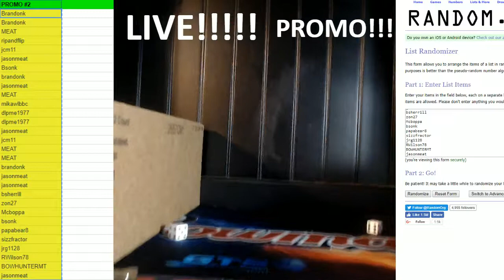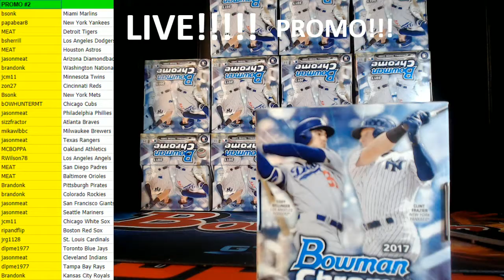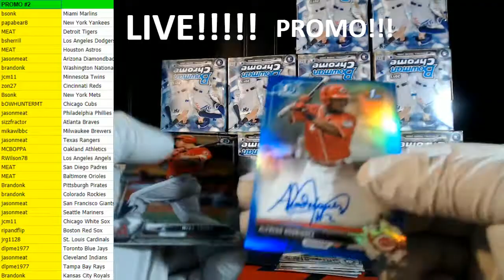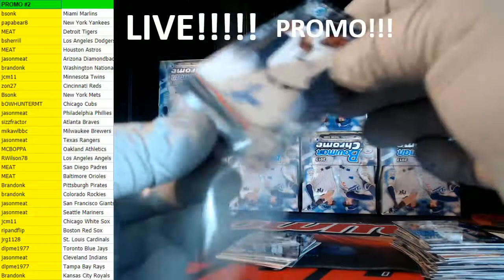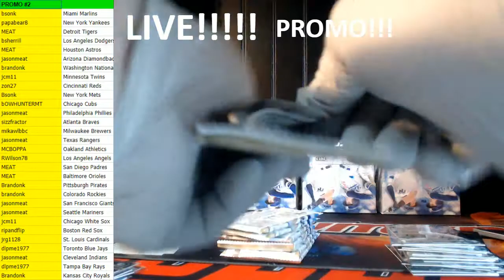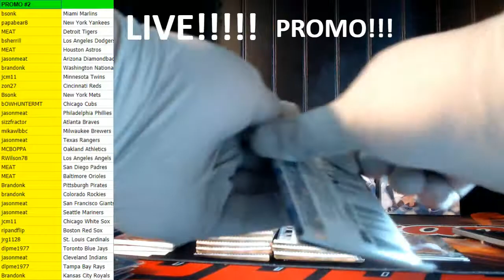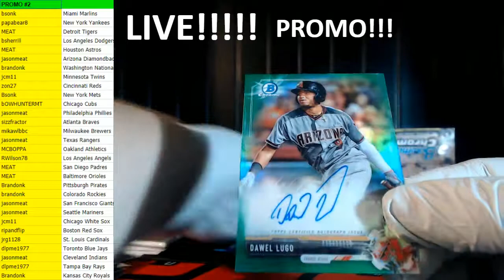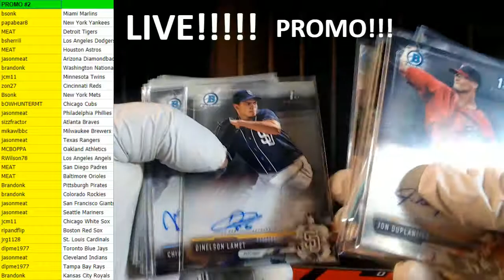PROMO For 2017 Bowman Chrome Hobby